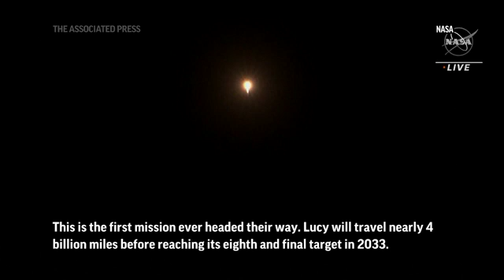NASA's asteroid hunter Lucy soars into sky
A NASA spacecraft named Lucy has rocketed into the sky with diamonds on a 12-year quest to explore a record-setting eight asteroids. Lucy blasted off before dawn on Saturday from Cape Canaveral, Florida. (Oct. 16)